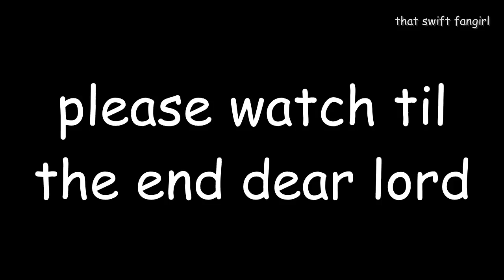my actual favourite mcr performance ever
yes i essentially stole it but i just had to let yall see it its too good to miss